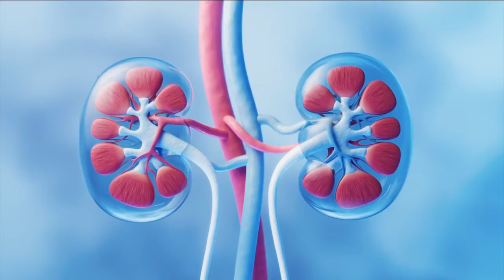98 million Americans are prediabetic, 81% of them don’t even know it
Tuesday is World Diabetes Day. According to the Centers for Disease Control and Prevention, 98 million Americans are prediabetic, and 81% of them don’t even know it. However, there are ways to prevent or reverse prediabetes.  Diabetes is a chronic disease that prevents your body from making enough insulin to regulate the amount of sugar in your bloodstream. That could lead to other serious health problems like heart disease, problems with your kidneys, and vision loss.